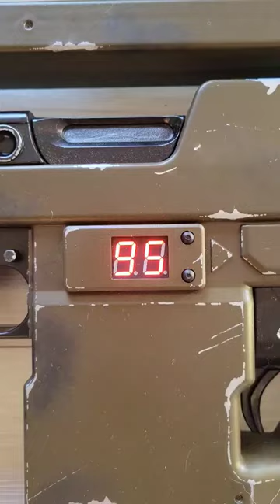Eight Nerf Pulse Rifles fully repainted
Eight more Hasbro/Nerf Aliens Pulse Rifles about to ship off to their new homes